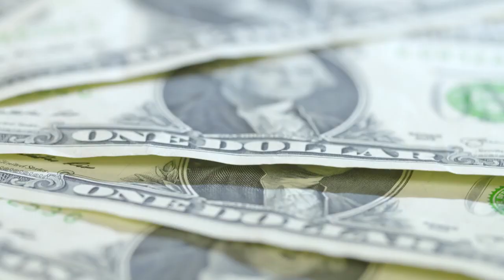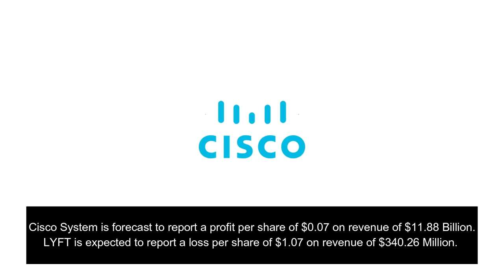Daily Finance & Global News 12th August 2020 | CRUDE OIL, CISCO SYSTEMS, LYFT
1. U.S. Crude Oil Inventories Out At 10:30 AM EST

The Energy Information Administration's (EIA) will release U.S. Crude Oil Inventories today. The previous reading stood at -10.612M and the market estimates the reading to come in at -3.001M

The Energy Information Administration's (EIA) Crude Oil Inventories measures the weekly change in the number of barrels of commercial crude oil held by US firms. The level of inventories influences the price of petroleum products, which can have an impact on inflation.

2.  U.S. inks $1.5 billion deal with Moderna for 100 million

The United States has entered an agreement with drugmaker Moderna Inc to acquire 100 million doses of its potential COVID-19 vaccine for around $1.5 billion, the company and White House said on Tuesday.

The United States in recent weeks has made deals to acquire hundreds of millions of doses of potential COVID-19 vaccines from several companies as part of its Operation Warp Speed program, which aims to deliver a vaccine in the country by the end of the year.

3. Dollar buoyed by jump in U.S. bond yields

The dollar found support on Wednesday, as a jump in U.S. yields pushed it higher against the Japanese yen and investors wagered on a broader and deeper U.S. coronavirus recovery.

The yield on 10-year U.S. debt, which rises when bond prices fall, made its steepest gain in two months overnight ahead of a record $38 billion auction later on Wednesday.

4. Gold Tumbles 5% as Correction Continues

Gold plunged more than 5% Tuesday as demand for safe-haven fell following positive vaccine news and ongoing hopes for another road of fiscal stimulus, with analysts warning the correction could continue for a while.

At 5:00 PM ET gold was down $108, or 5.35%, to $1,921.65, its biggest
pullback in seven years, according to Bloomberg.

5. Earnings Watch: Cisco Systems, LYFT & More

Wednesday’s earning lineup, including Cisco Systems Inc and
LYFT Inc on the financial front.

Cisco System is forecast to report a profit per share of $0.07 on revenue of $11.88 Billion.
LYFT is expected to report a loss per share of $1.07 on revenue of $340.26 Million.